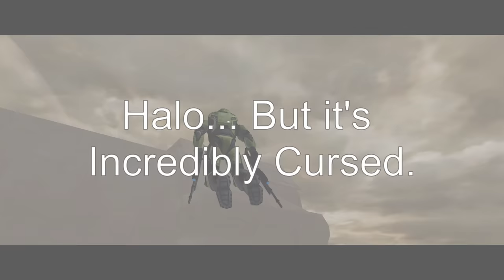Halo... But It's Incredibly Cursed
Inferno plus released a new version of his cursed Halo mod and me and my friend decided to play it!